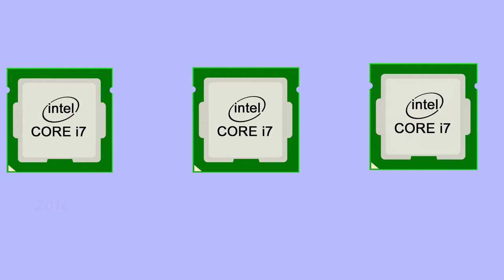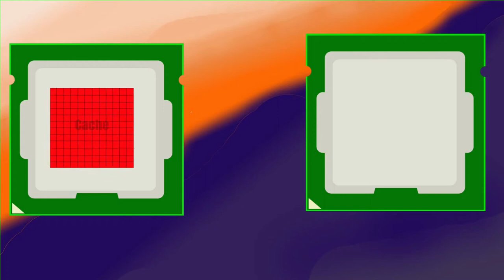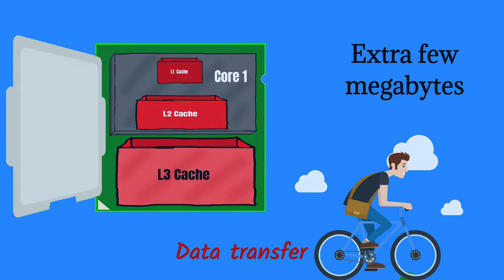Volatile storage | Volatile memory | what is L1, l2 and l3 in cache of processor | Sram vs dram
This is an animated video on cache memory.

Man in front of a computer by Ashish on LottieFiles
Ashish on LottieFiles:

Scanning (searching for Data) by Jignesh Gajjar on LottieFiles
Jignesh Gajjar on LottieFiles:

Clock by Idan Levi on LottieFiles
Idan Levi on LottieFiles:

web designer by sachin udayangana on LottieFiles
sachin udayangana on LottieFiles: